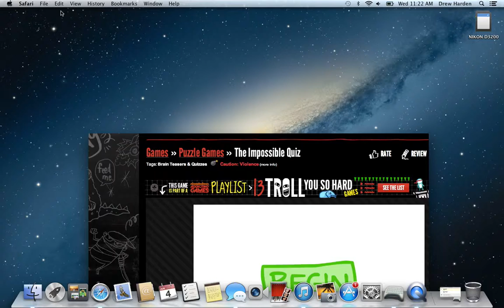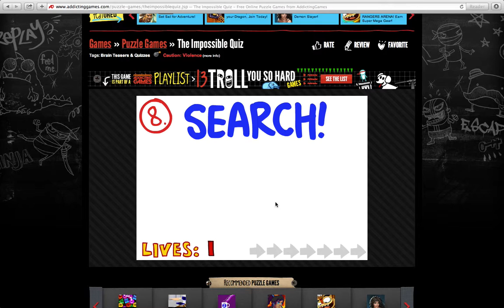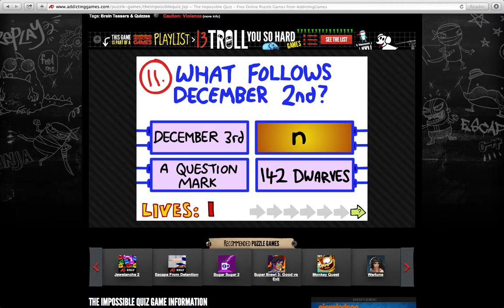impossible quiz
i hate this game, some might say it is impossible